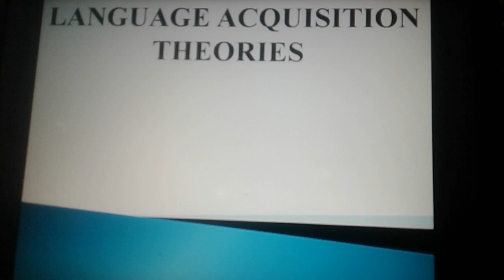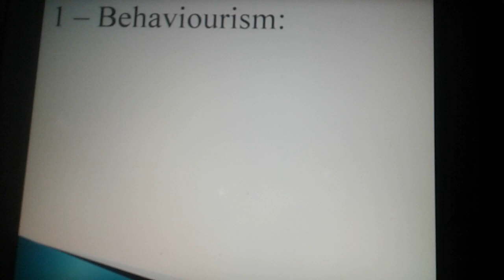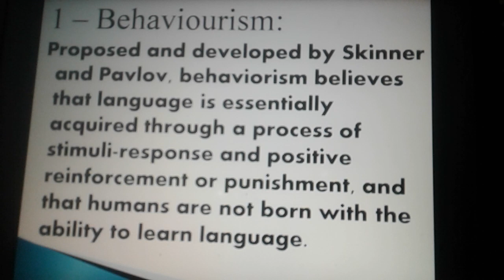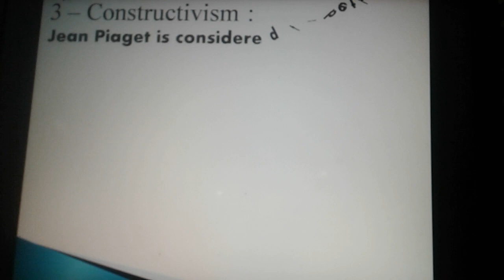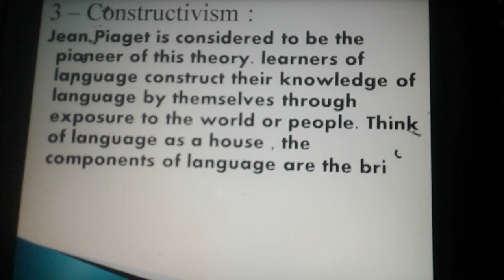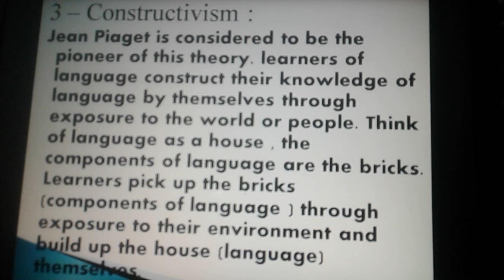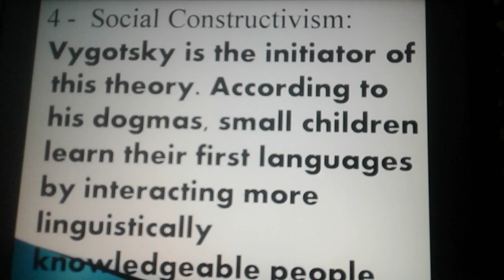Learning_Theories_Thorndike, Pavlov, Skinner, 2021.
learning theories
Language Acquisition Theories.
Didactic Lesson.
Explaining Language Acquisition Theories:
Behaviourism Theory
Cognitivism Theory
Socail constructivism Theory
Constructivism Theory